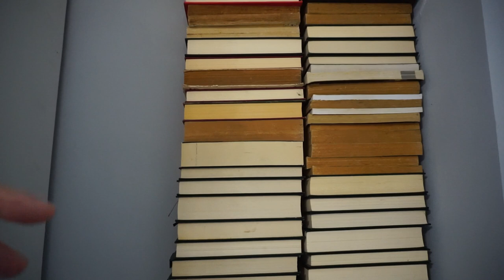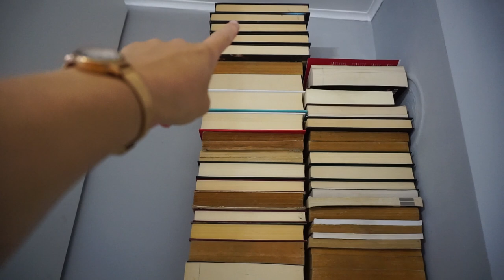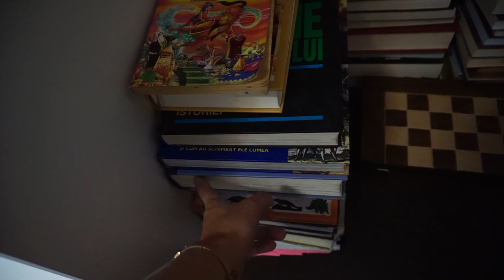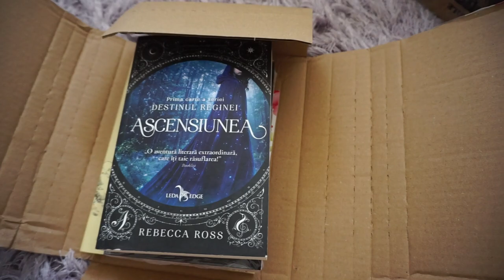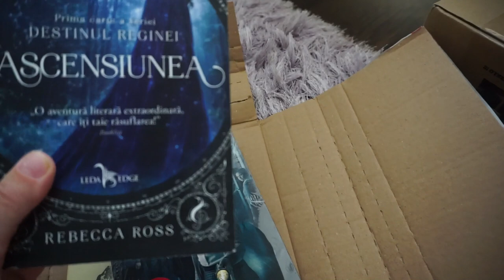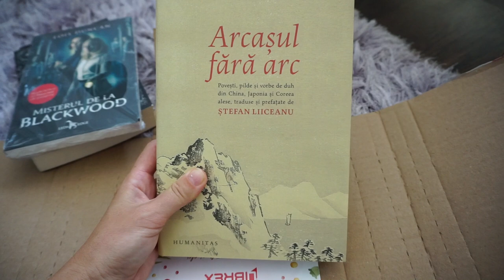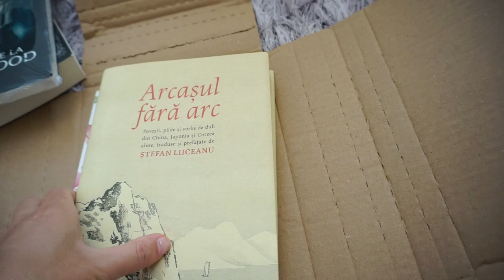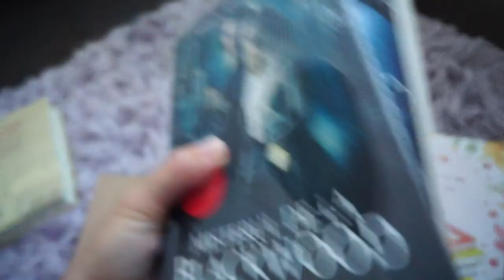Un nou copil. Desfacem colete. Mi se rupe filmul... | Daily Vlog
După o perioadă destul de lungă, avem un nou daily vlog cu de toate. Am a new baby pe care îl punem la treabă (şi chiar vreau să ştiu cum vi se pare), nişte colete de desfăcut şi puţin de grădinărit.▼▼▼

🎞ALTE CLIPURI:

PRODUSE MENTIONATE"

💟✔ E M A I L

💡INFORMATII UTILE:
CE PORT: